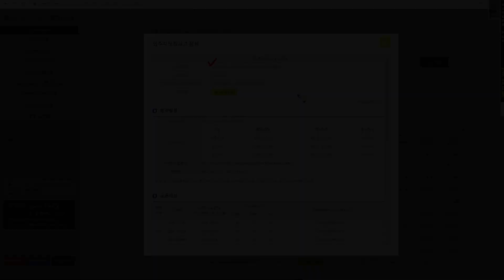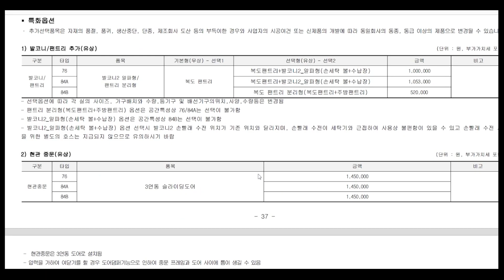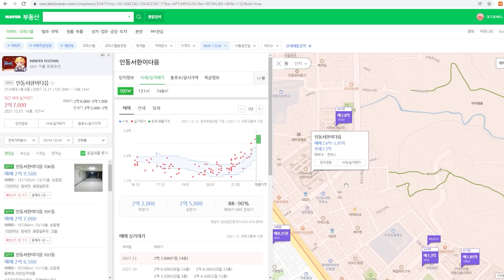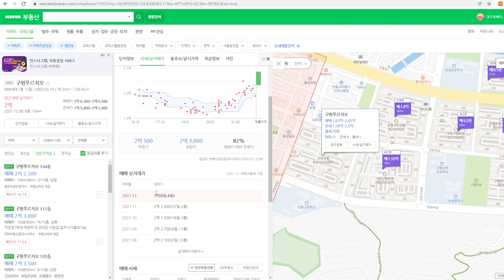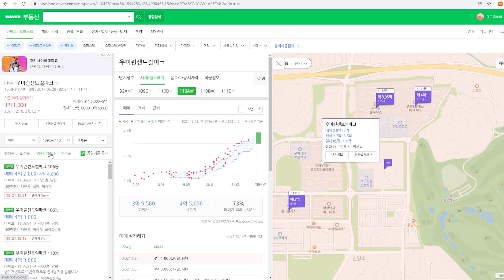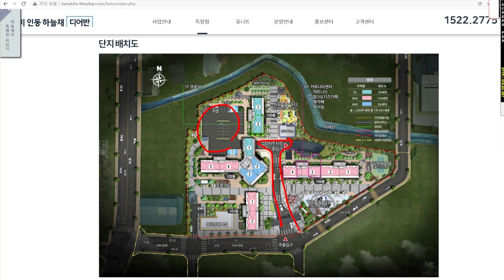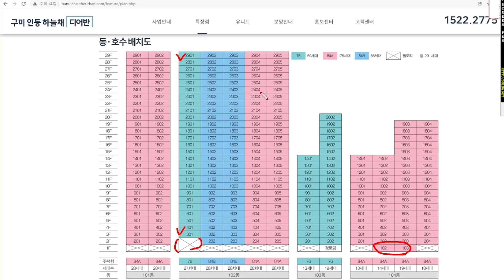구미 신축 아파트의 인기는 하늘을 찌릅니다 (인동 하늘채 디어반 청약 분석)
예상 청약경쟁률
84A › 84B › 76

​인동 인프라
분양가와 무무라는 조건
구미 신축 선호

모두 생각하면
인동 하늘채 1단지 고민하실 필요 없습니다.
선당후곰.

여러분이 청약당첨, 내집마련 하시는 그날까지,

대구경북 신규분양단지 분석전문
신축 아파트가 있는 곳이라면 대구경북 어디든 갑니다

0:00 오프닝
0:28 인동하늘채디어반 개요
0:53 입지분석
2:31 구미 인동 이야기
4:18 청약자격 및 드론영상
5:02 분양가
5:57 비교입지
9:32 단지배치도
11:04 평면도
12:44 견본주택 투어
13:13 예상 청약경쟁률